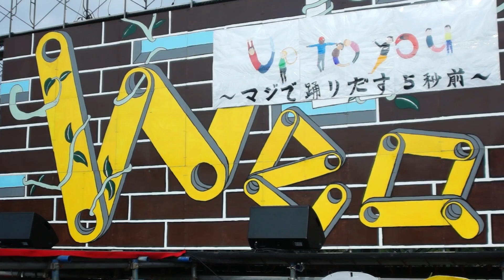EXILE PROFESSIONAL GYM 福岡校 福岡大学 第61回 七隈祭 Up to you ～マジで踊りだす5秒前～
2016年11月5日(土)
福岡県福岡市城南区七隈
福岡大学 お祭り広場特設ステージで行われた第61回 七隈祭 パフォーマンス企画 Up to you ～マジで踊りだす5秒前～のステージ映像です。

撮影機材：

SONY デジタル一眼 α77 ボディ SLT-A77V

SONY 縦位置グリップ VG-C77AM

SONY DT 18-200mm F3.5-6.3 SAL18200

TAMRON SP AF17-50mm F2.8 XR DiII ソニーAマウント用 APS-C専用 A16M

TAMRON 高倍率ズームレンズ AF28-300mm F3.5-6.3 XR Di ソニー用 フルサイズ対応 A061S

SONY ミラーレス一眼 α65 SLT-A65VY

SLIK 一脚兼簡易三脚 スタンドポッドGX-N

一眼レフカメラ ビデオカメラ用 外部マイクMIC-1

HAKUBA 三脚アクセサリ 延長ポール HCS-2